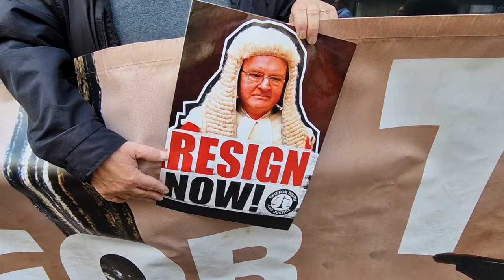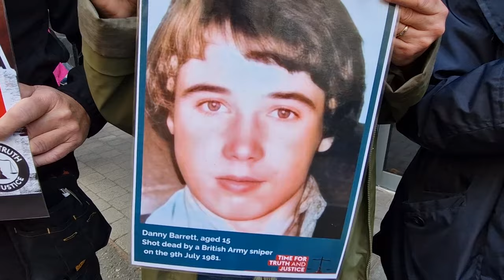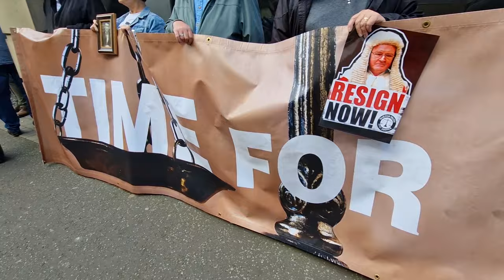Sir Declan Morgan challenged outside his office by Legacy Families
Sir Declan Morgan a former Lord Chief Justice is challenged outside his office by members of the Time For Truth campaign for his new role in Britain's latest attempt to prevent the truth being disclosed about it's dirty role in the murders of Irish citizens.